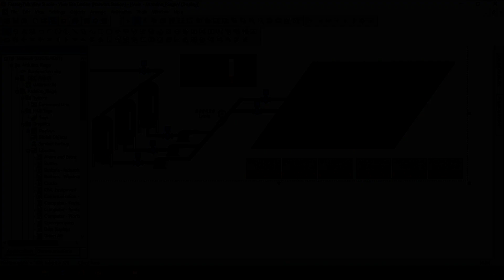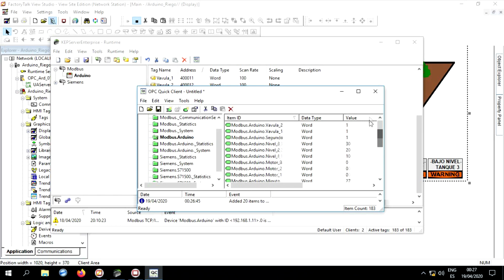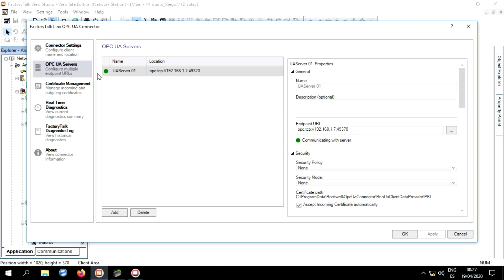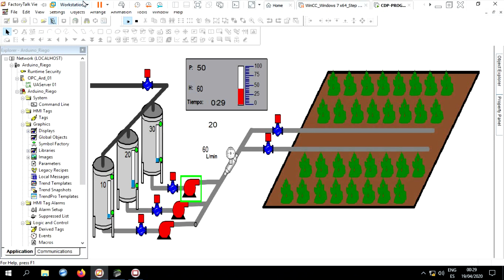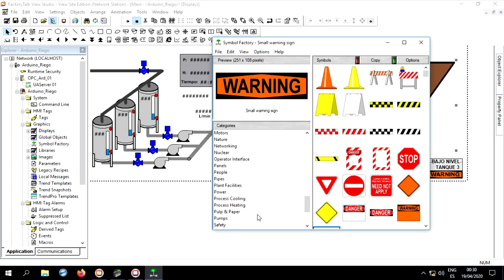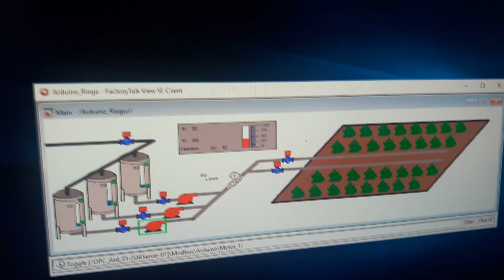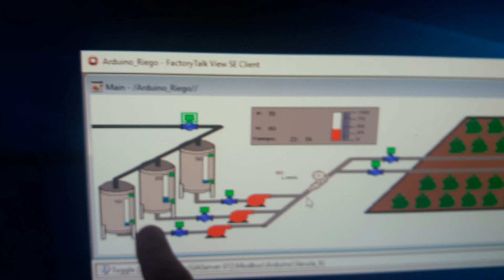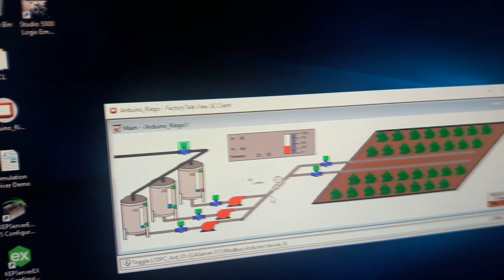Sistema de Riego Automatizado con Arduino y Modbus TCP/IP - EP3 Revision de Factory (I/O Digitales).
El proyecto esta en desarrollo, los diagramas y codigos estaran en el ultimo video.

En estas épocas me toco simular un esclavo MODBUS/TCPIP para finalizar un programa, lo hice con un Arduino Mega, aproveche para hacer un Overview de como queda, les comparto los videos, espero les sirvan de algo.

Se trata de un SCADA de un sistema de riego.